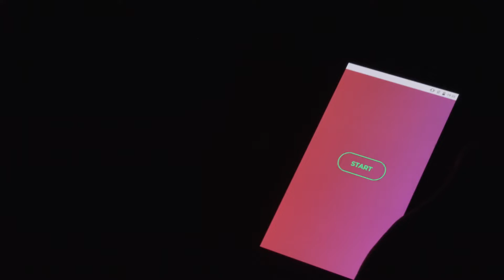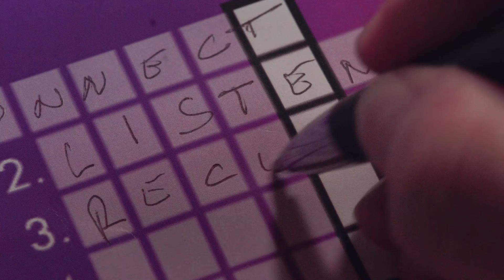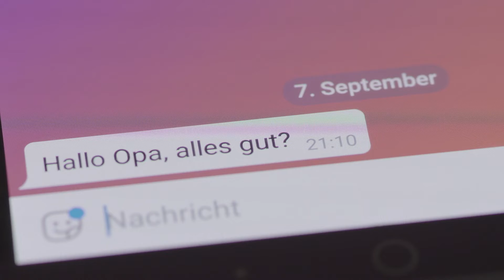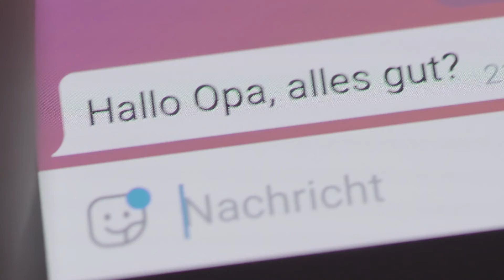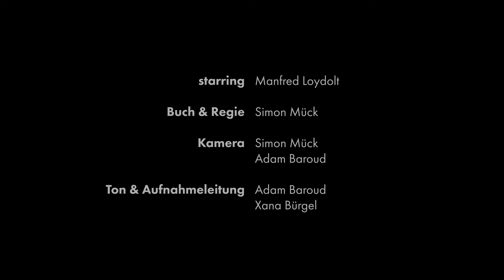Komm in meine Welt / Come to my world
“Komm in meine Welt”(en: come to my world) is a film by Simon Mück(AT) that was created at the Ars Electronica Festival 2019. The young director has previously submitted several times to the Prix Ars Electronica in the category u19-create your world. Because he drew attention to his talent, he was commissioned with this film project. The only requirement was that he should share the Postcity location with the Ars Electronica Festival for five days.

Theme, research, script development and hiring a film crew – let’s start!

With camera and crew they headed to the Gallery Spaces  in the bunker, involved project partners of create your world and stopped by at the u19-create your world Award Ceremony .

The film tells the story of a man who is invited by his granddaughter to the “create your world – Future Festival” for his birthday. Grandpa is amazed when he enters the big halls of the festival for the first time, the many impressions overwhelm him. He encounters his new surroundings more and more closed, but there he discovers something with which he can better understand the world around him. Watch the shortfilm and see for yourself…

Script & Direction: Simon Mück
Camera: Simon Mück, Adam Baroud
Sound & Head of Recording: Adam Baroud u. Xana Bürgel
Editing& Postproduction: Simon Mück

Starring Role: Manfred Loydolt
Supporting Roles: Carina Witzani, Flora Hollinetz, Leonie Sttlegger, Madleine Bloom

This Projekt is Part of SySTEM 2020 and create your world at the Ars Electronica Festival 2019. SyStem 2020 was funded under grant agreement Nr. 788317 from the European Union’s Horizon 2020 research and innovation programme.